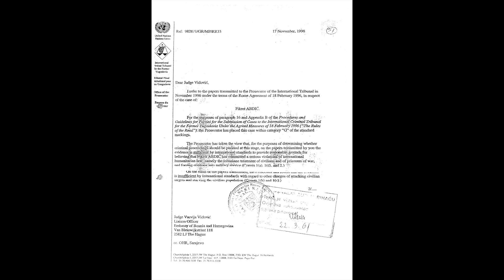Istina o Fikretu Abdiću – BABI (epizoda 5) LOGORI i Suđenje u Karlovcu!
U današnjem obraćanju posvetiti ću se suđenju za ratni zločin na Županijskom sudu u Karlovcu i iznesti dokaze koji će svim gledateljima, otvorenog uma - dati puno materijala za razmišljanje i donošenje zaključka.

Prije samog izlaganja moram napomenuti da sam ideju za današnji video crpio iz knjige „Od idola do ratnog zločinca i natrag.“

-Arijan